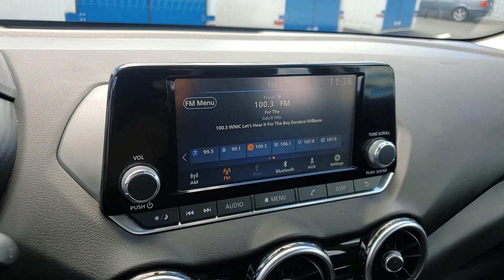2020 Nissan Sentra Rochester Hills, Troy, Pontiac, Sterling Heights, Auburn Hills, MI 240371T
Gun Metallic Used 2020 Nissan Sentra S available in Rochester Hills, Michigan at Rochester Hills CDJR. Servicing the Troy, Pontiac, Sterling Heights, Auburn Hills, MI area.

Recent Arrival! 2020 Nissan Sentra S Gun Metallic CVT with Xtronic Charcoal Cloth. 29/39 City/Highway MPGbrbrRochester Hills Chrysler Jeep Dodge Ram Rochester Road between Hamlin & Avon. Used Car Hotline .brbrAwards:br * JD Power Automotive Performance Execution and Layout (APEAL) Study COMPLETE 100% OF YOUR PURCHASE ONLINE AND SCHEDULE PICK UP TODAY.